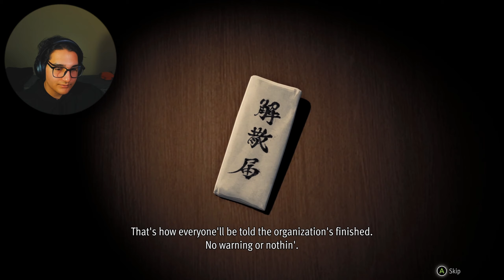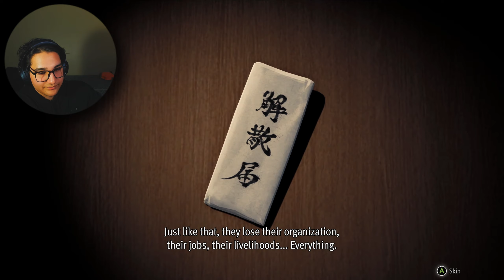Escaping The Castle and NISHITANI BOSSFIGHT! | Like a Dragon Gaiden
Welcome back to our 10th EPISODE of Like a dragon gaiden. Escaping the castle is gonna be CRAAZZZYYY.